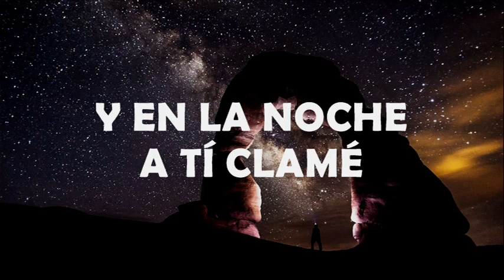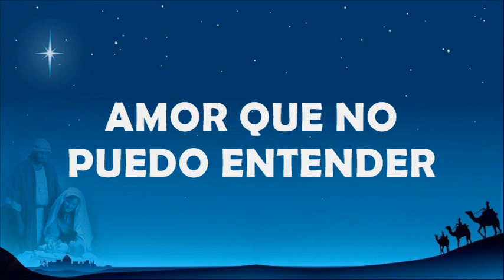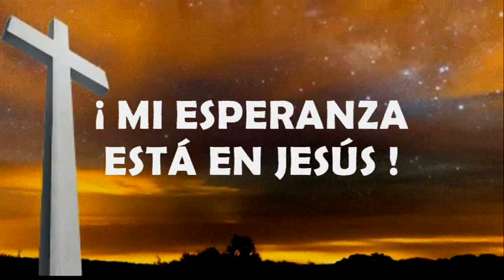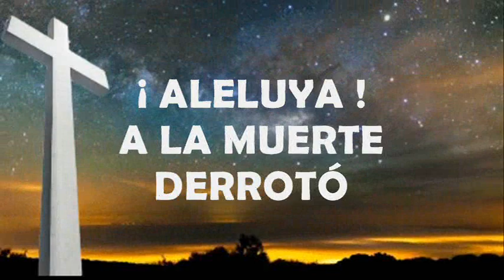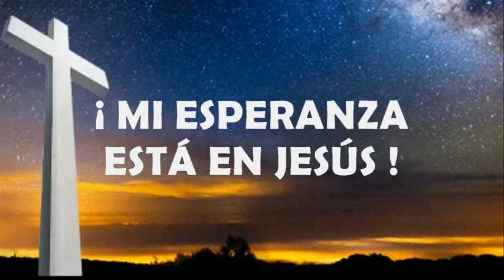MI ESPERANZA ESTÁ EN JESÚS - pista karaoke - Living Hope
(pista de The Worship Portal)